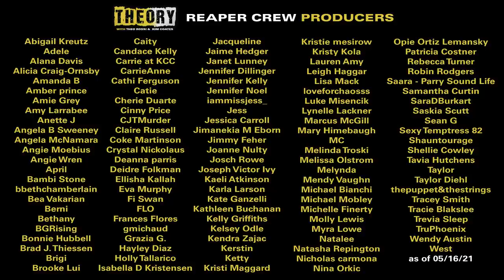"Brick" - Sons of Anarchy season 4 episode 5 ReaperReviews​​ w/Theo Rossi & Kim Coates